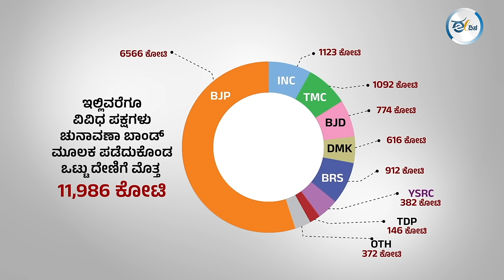ಮೋದಿಯ ನಿಜವಾದ ಉದ್ದೇಶ ತೋರಿಸಿದ ಎಲೆಕ್ಟೋರಲ್ ಬಾಂಡ್ ತೀರ್ಪು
ಕೇಂದ್ರ ಸರ್ಕಾರ ಜಾರಿಗೆ ತಂದಿದ್ದ ಚುನಾವಣಾ ಬಾಂಡ್ ಯೋಜನೆಯು ಅಸಂವಿಧಾನಿಕ ಎಂದು ಸುಪ್ರೀಂ ಕೋರ್ಟ್ ಹೇಳಿದೆ. ಸದಾ ಭ್ರಷ್ಟಾಚಾರದ ವಿರುದ್ಧ ಮಾತನಾಡುವ ಪ್ರಧಾನಮಂತ್ರಿ ನರೇಂದ್ರ ಮೋದಿ ಅವರೇ ಈ ಯೋಜನೆ ಮೂಲಕ ಭ್ರಷ್ಟಾಚಾರ ಹೆಚ್ಚಾಗಲು ಕಾರಣರಾದರೇ? ಈ ಕುರಿತು ಜಾಗೃತ ಕರ್ನಾಟಕದ ಬಿ.ಸಿ.ಬಸವರಾಜು ಮಾತನಾಡಿದ್ದಾರೆ.